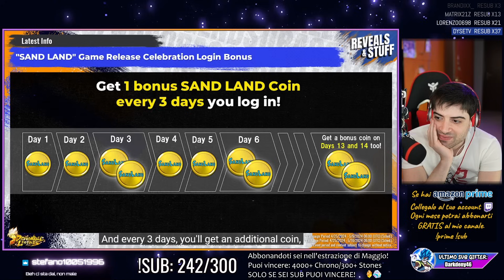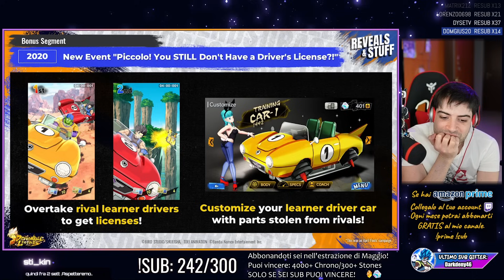OTTIME NOTIZIE!! 😍 RIVELATO NUOVO GOKU *BELLISSIMO* in MEGA RISING!!! DRAGON BALL LEGENDS ITA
REAZIONE A GOKU KAIOKEN MEGA RISING DRAGON BALL LEGENDS ITA

*Free space for product collaboration links*